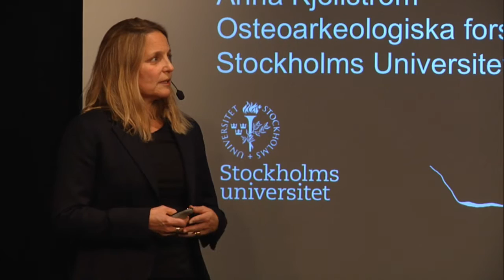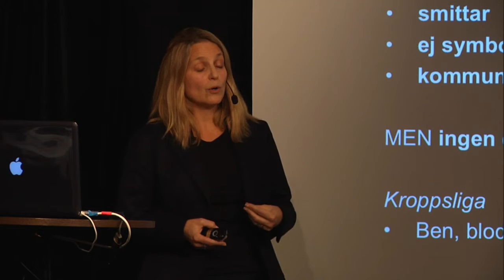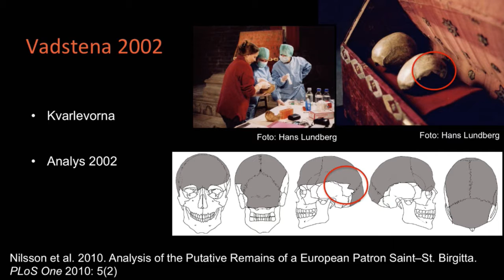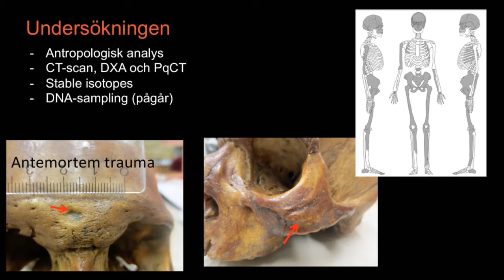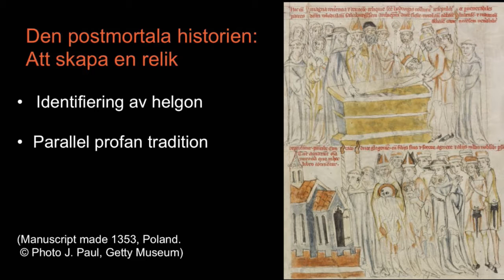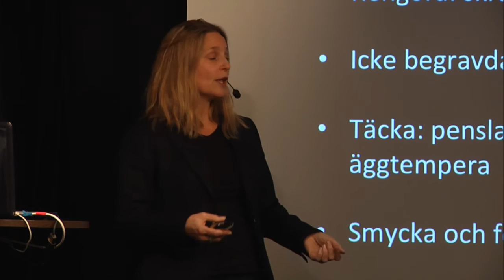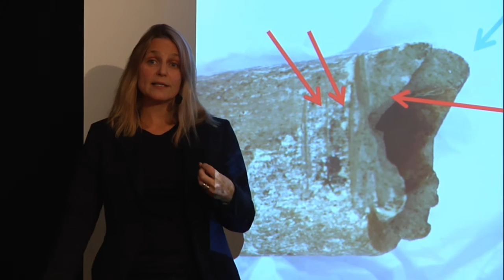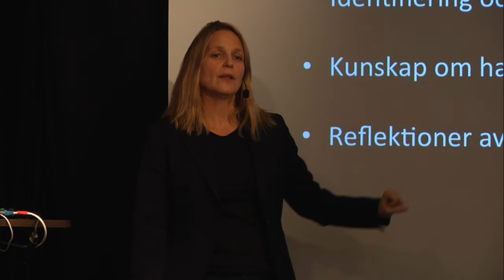Kulturarvsmonolog: Anna Kjellström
Anna Kjellström, forskare vid Institutionen för arkeologi och antikens kultur vid Stockholms universitet, om hur man hanterar heliga ben.